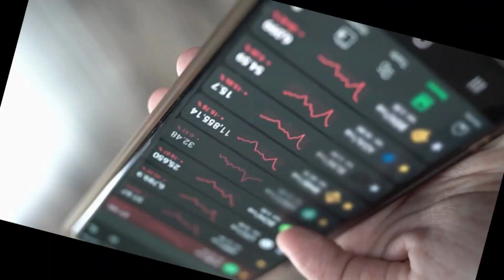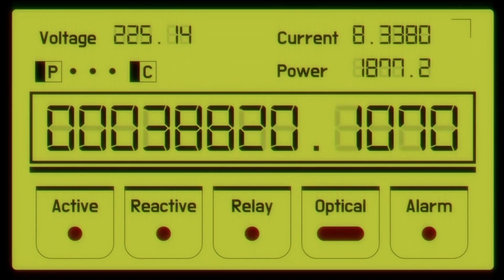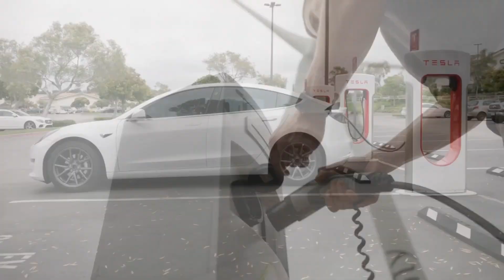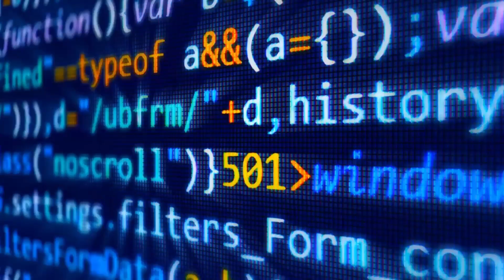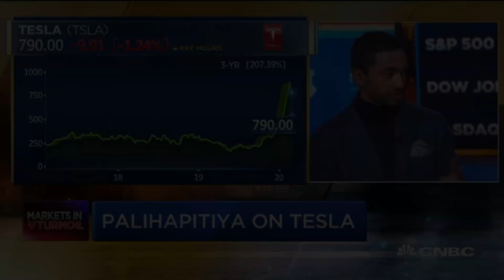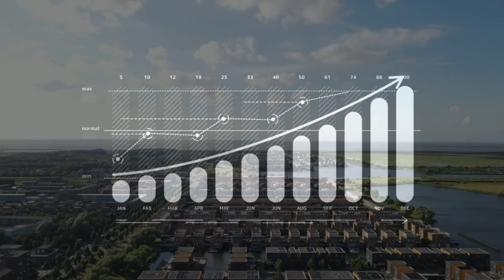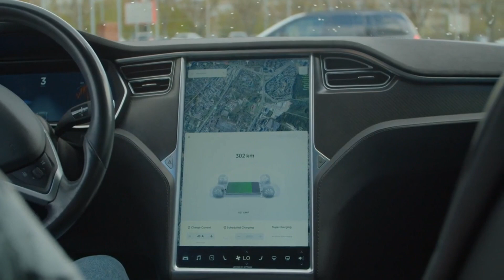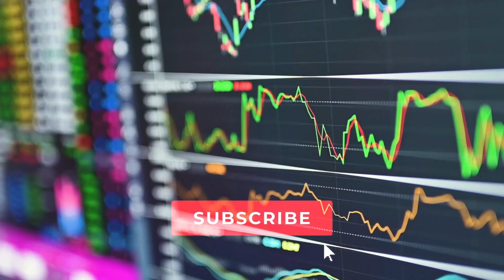Chamath: Tesla's New Generator Will DESTROY the Energy Tech Sector!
Chamath Palihapitiya is one of the big faces of venture capitalism. His friendship with Tesla CEO Elon Musk is well known, and his position on Tesla Stock (TSLA stock) has been clear for a long time: He is a Tesla bull, believing that the stock still does not reflect the massive upside that Tesla AI and other features present for investors.

Take a look at Chamath's tesla stock analysis and let us know what you think!